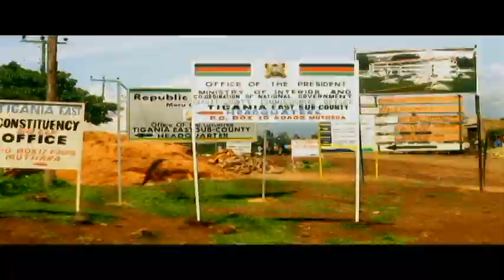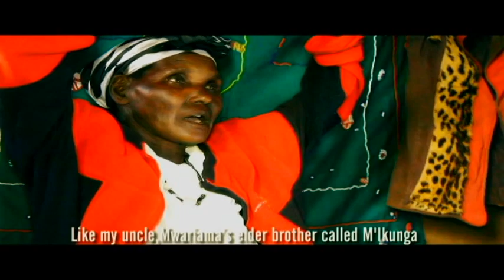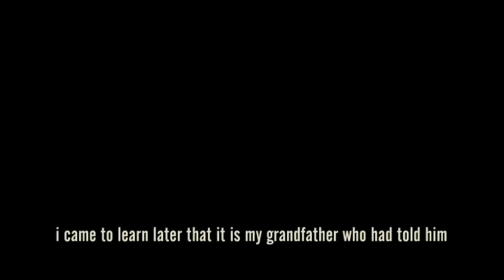Part 1 - The Full story Of Field Marshall Mwariama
This is an in depth story of the legendary Field Marshall Musa Mwariama From the Ameru Community, He was the only High ranking Mau Mau Freedom Fighter who was never captured by the colonial regime.
Through his efforts the Mau Mau struggle was stronger in spirit and unity.
A lot has been said, but very little was known about this legend from the slopes of Mt. Kenya

We dig into the past to know what his story was, through the eyes of his Family, siblings, relatives and those who fought by his side, we managed to get a glimpse into that past and this is what we have for you.

We believe that by understanding the past we can acknowledge the future.

This content is not for sale but rather an opportunity for others like we, to learn and know more about his-story.
This is My African Story,
Walk with us through this journey.

Be blessed, One love.!.